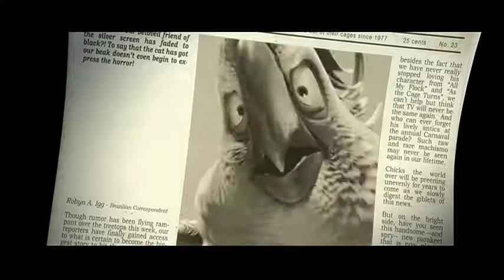Rio Extras 3